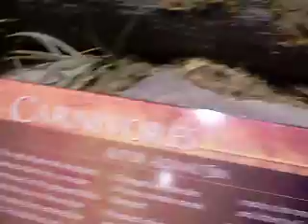Animatronic Dinosaur, Creation Museum, Petersburg Kentucky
Dinosaur in the garden after the fall.